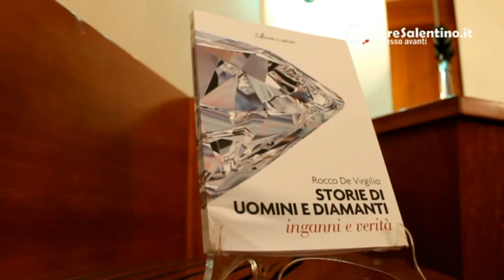Presentato il libro “Storie di uomini e diamanti Inganni e verità” di Rocco De Virgilio